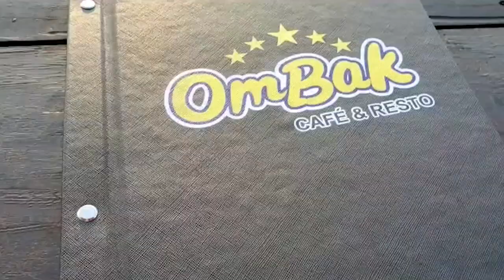cafe ombak makassar, nikmati sunset di penghujung senja